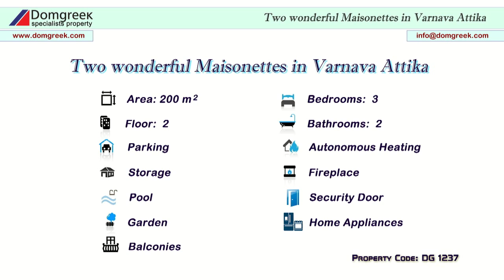Two wonderful Maisonettes in Varnava Attika - Domgreek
Property Code: DG 1237